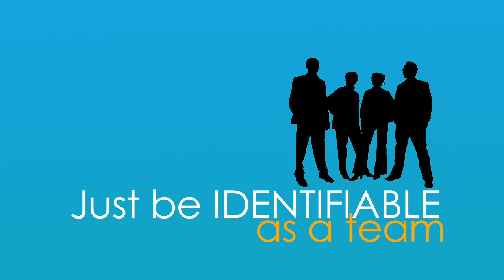Team Up Again Ad (Palm Tree Vybez)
Event Happening On June 26th, 2015 at the Coconut Bar.